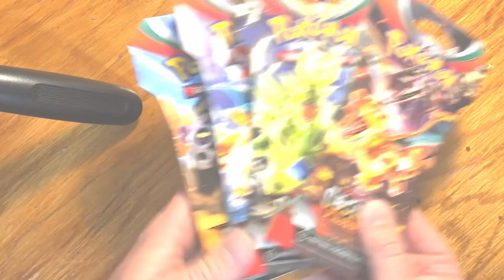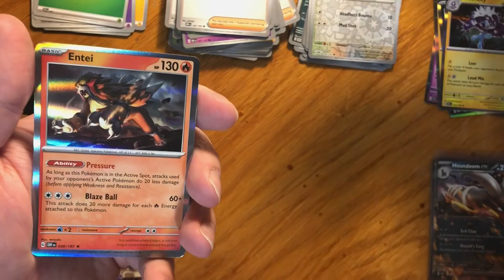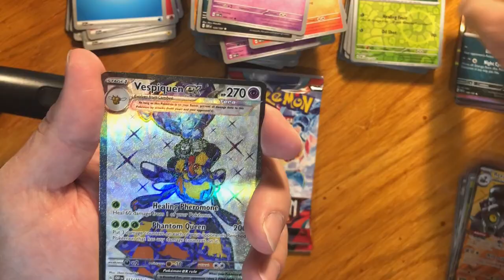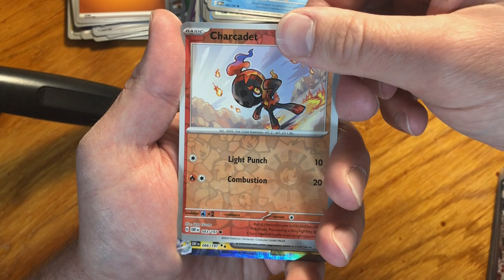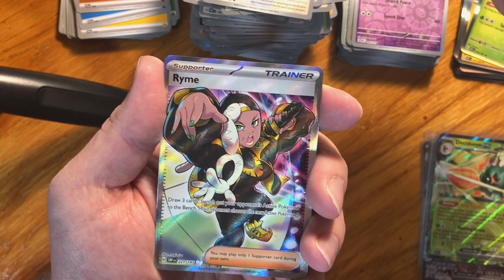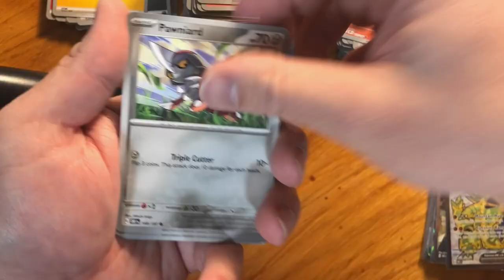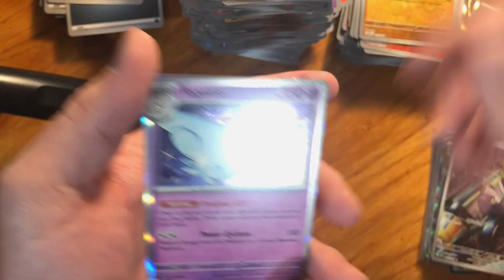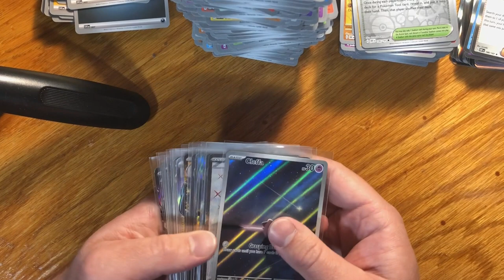Opening The NEW Obsidian Flames! We Pulled The Most Valuable Card!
I'm opening over 50 packs of the new Pokemon TCG set, Obsidian Flames!  You won't believe the crazy amount of hits I pull in this opening!

Join me on the hunt!

Graded Pokemon Card Store:

Mailing address:

Philip Hunsaker
Blacklick, OH 43004